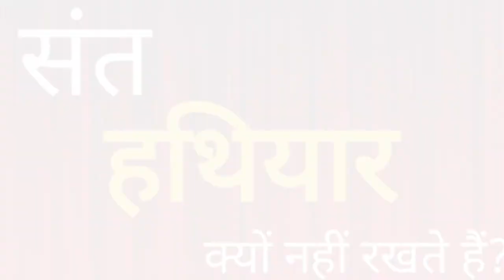HATHIYAR KYO NAHI RAKHTE SANT.mp4 Sudhir Raj Singh/Team Twenty Two